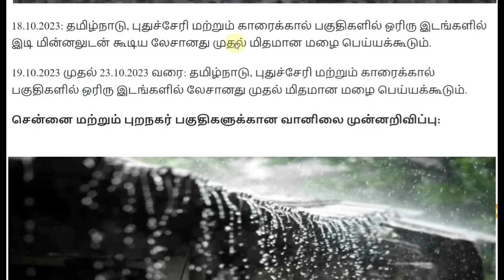18.10.2023 நாளை கனமழை எச்சரிக்கை!! 24 மாவட்டம் ஆபத்து! | Rain | Tamilnadu school Rain news today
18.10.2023 நாளை கனமழை எச்சரிக்கை!! 24 மாவட்டம் ஆபத்து! | Rain | Tamilnadu school Rain news today